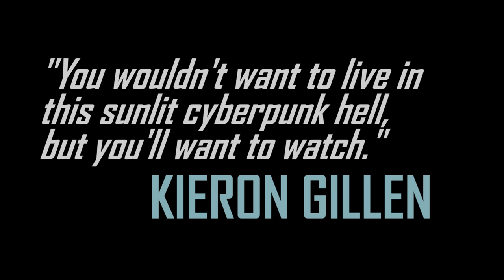Man Plus Teaser Trailer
MAN PLUS LEADS THE CHARGE OF TITAN’S NEW WEB-FIRST COMICS!

Titan Comics has launched their all-new web-first comics program with dystopian thriller Man Plus by André Lima Araújo, with updates scheduled Mondays, Wednesdays and Fridays at manpluscomic.com!

The first 12 pages of Man Plus #1 are live right now on the official Man Plus

It’s a must-read for fans of Akira and Ghost In The Shell!

Welcome to Olissipo City: a shimmering metropolis where technology rules with a heavy hand, cyborg strike teams are commonplace, and the lines between man and machine grow hazier every day.

From artist/writer André Lima Araújo (Avengers AI, Spider Verse) comes a high-octane dystopian thriller that whisks the reader into the thick of a robotic skirmish and the unsettling conspiracy that lies at its heart…